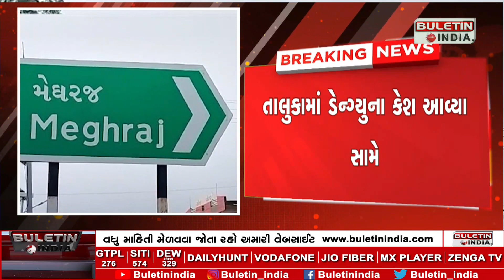મેઘરજ તાલુકામાં ડેન્ગ્યુ એ દેખા દીધી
ARVALLI : મેઘરજ તાલુકામાં ડેન્ગ્યુ એ દેખા દીધી
તાલુકામાં ડેન્ગ્યુના કેશ આવ્યા સામે
મેઘરજ,પંચાલ,વાવકંપામા ડેન્ગ્યુના કેસ આવ્યા
ગામના લોકોમા જોવામળ્યો ફફળાટ
ડેન્ગ્યુના કેસોને લઈને આરોગ્ય તંત્ર બન્યું સજ્જ